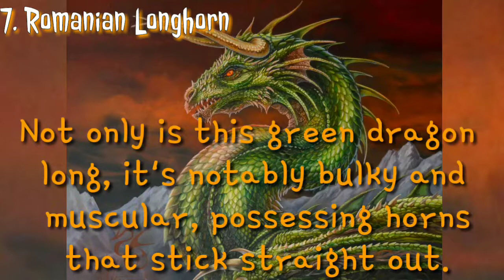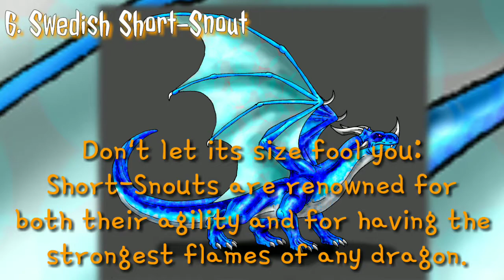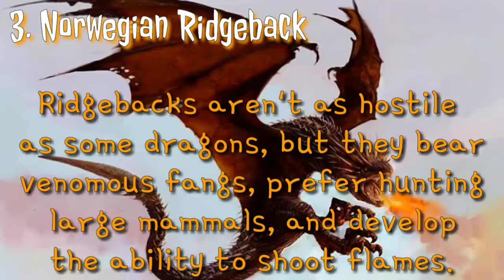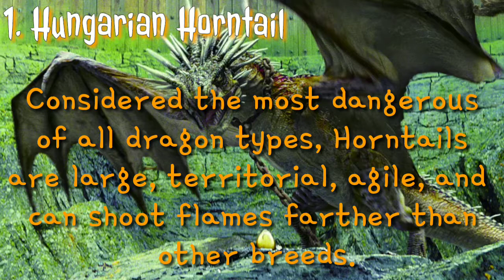Top-10 Dangerous Dragons in The Wizarding World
Learn everything about Top-10 Dangerous Dragons in The Wizarding World Of Harry Potter.